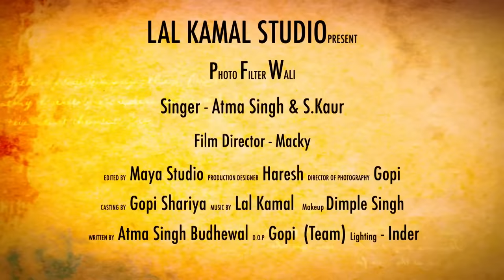ATMA SINGH & S KAUR | PHOTO FILTER WALI | LATEST PUNJABI SONG 2024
☞ Title - Photo FIlter Wali
☞ Singer- Atma Singh & S Kaur
☞Lyrics- Atma Singh
☞ Director - Macky
☞ Editing - Maya Studio
☞ Production Designer - Haresh
☞ DOP - Gopi
☞ Makeup - Dimple Singh
☞ Lighting - Inder
☞ Casting - Gopi Shariya
☞ Label - Lalkamal Studio